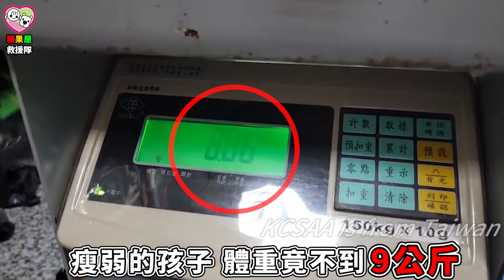皮包骨的斷腳紅葉少棒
KCSAA捐款方式如下：
網路ATM轉帳捐款：
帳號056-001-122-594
到非台灣銀行櫃檯匯款(俗稱電匯)：
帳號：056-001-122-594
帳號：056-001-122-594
分行名稱：BANK OF TAIWAN SAN MING BRANCH
SWIFT ADDRESS：BKTWTWTP056
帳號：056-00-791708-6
戶名：KAOHSIUNG CONCERN STRAY ANIMAL ASSOCIATION
捐款後請到協會官網填寫捐款通知系統：
ID： @kcsaa

一聲訊息提示音響起
一張毛孩子的照片發送了過來
又是一個因山豬吊受傷的孩子
糖果屋救援隊安排時間趕過去...

地點在台東
糖果屋救援隊開了5個小時的車程趕往案發現場
孩子..你也太瘦了...
你的腳好種 恐怕已經開始壞死  得趕快送醫才行

孩子取名 紅葉少棒
先抽血檢查.

嚴重的發炎和貧血
腳的傷勢至少有3個禮拜超過...
只能截肢處理
否則會引發敗血症最終死亡

紅葉少棒目前仍在醫院進行治療
希望大家多分享紅葉少棒的故事
因為一個小小的陷阱 卻害這孩子少了一條腿
同樣的案件 仍不斷發生
山豬吊的事件...仍需大家關心
幫助在台灣的毛孩子
謀一條生路...